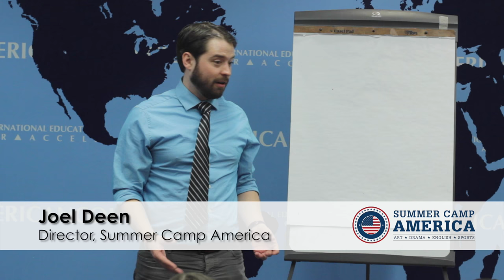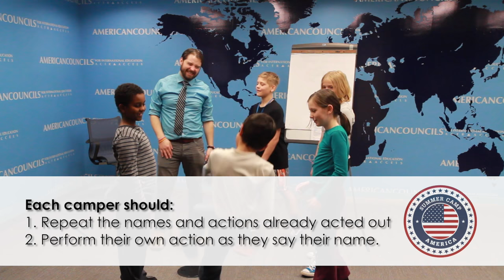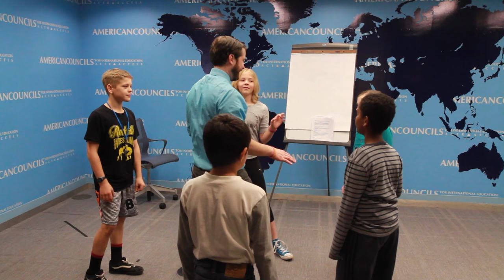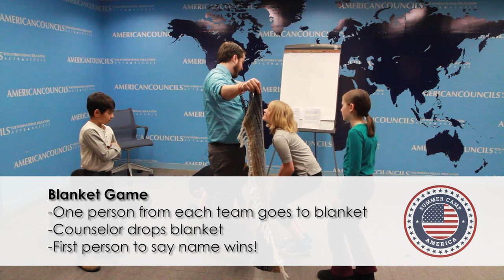Activity 1: Name Games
Having participants get to know each other quickly is very important for everyone to have a good time. This video introduces some games and techniques for everyone to learn names.